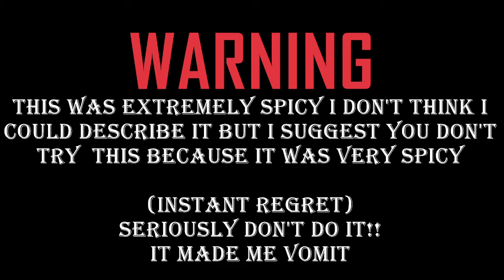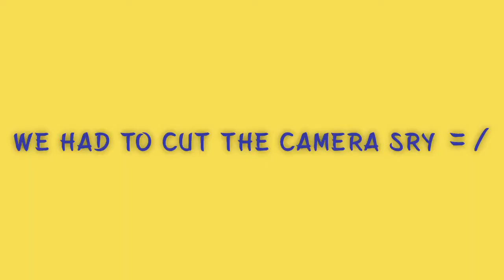ONE CHIP CHALLENGE (2020) do not try this at home